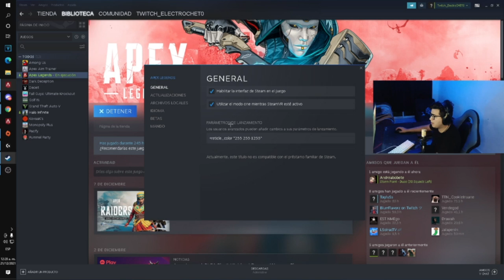ESTE COLOR DE MIRA TE DA MAS AIM EN CONTROL O MOUSE!!